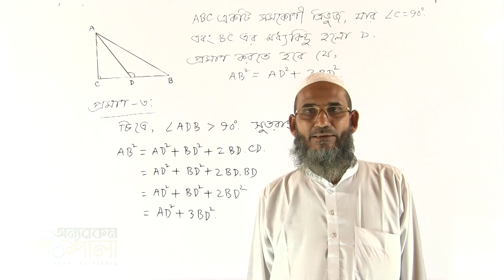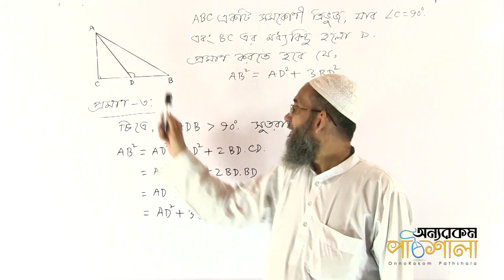One Geometric Problem, 11 Solutions Part 03 | একটি জ্যামিতিক সমস্যা, ১১টি সমাধান পর্ব ০৩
Video Title: OnnoRokom Pathshala
Lecture: One Problem, Multiple Solutions
Subject: Math
Chapter: Geometry
Topic: One Geometric Problem, 11 Solutions Part 03
Class: SSC
Lectured by: Main Uddin Ahmed